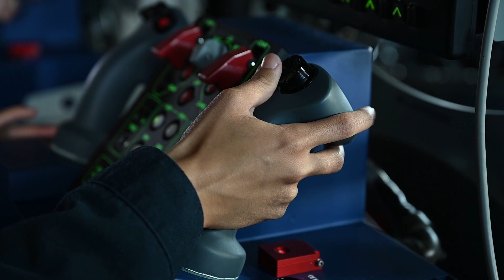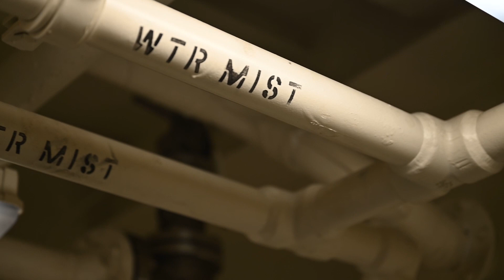USS Jack H Lucas DDG 125 Virtual Tour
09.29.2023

USS Jack H Lucas (DDG 125) Commissioning Virtual Tour

VIDEO INFO

Location: TAMPA, FL, US